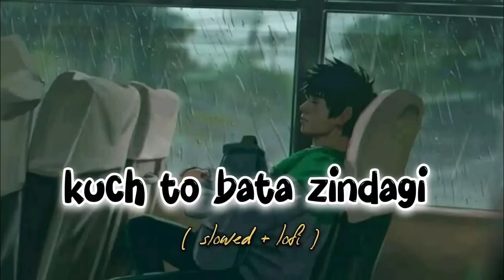Kuch toh bata Zindagi slowed + reverb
Song Name ♪ :-    Kuch toh bata Zindagi  👈

✨PlZ support to my YouTube ▶ Channel☺🥀🌺✨

lyrics 👇

trending song
Slowed + reverb lofi songs
trending songs
lofi status
Textaudio Lyrics
soul music
lofi chil
lofi status
Slowed and reverb
8d song
instagram virul song
shorts
slowedandreverbpunjabisong
viral
virul lofi song
slowedsongs
Gurnam bhullar All Song

🎶TAGS🔖. ,,,,,